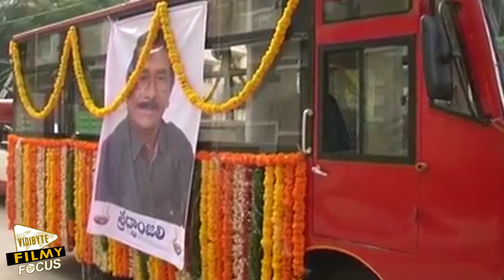Celebrities Pay Homage to Kondavalasa Lakshmana Rao